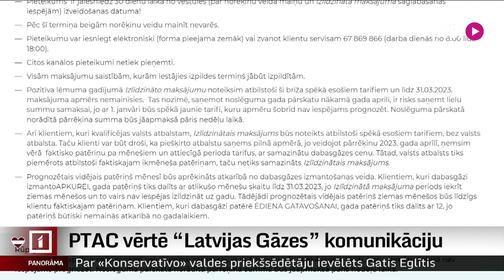PTAC vērtē “Latvijas Gāzes” komunikāciju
Iedzīvotāji ir neapmierināti ar uzņēmuma “Latvijas Gāze” komunikāciju. Sevišķi par gāzes izlīdzinātajiem maksājumiem. Neskaidrība ir par valsts atbalsta piemērošanu,  maksājumu izlīdzināšanas periodu un arī maksājumu apmēriem. Par uzņēmuma komunikāciju iedzīvotāji sūdzas Patērētāju tiesību aizsardzības centram, tāpēc iestāde ir sākusi pārbaudi. Plašāk Iļjas Kozina sižetā.